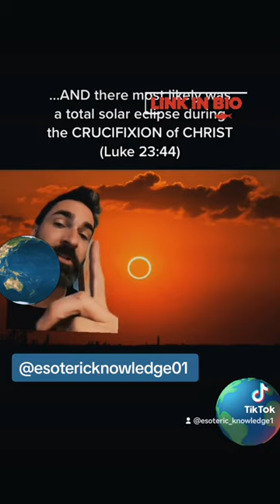Solar eclipse is not what you think😳🤯.